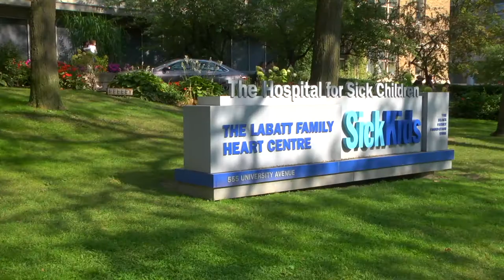Boiron Group commits to raise $25,000 for SickKids Foundation